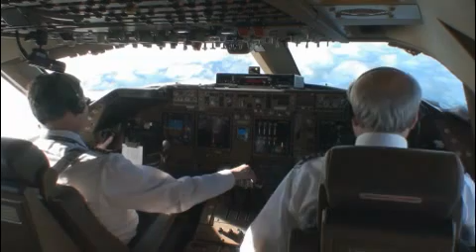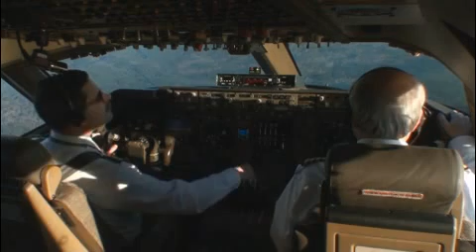Boeing 747-8 First Flightand Landing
Boeing 747-8